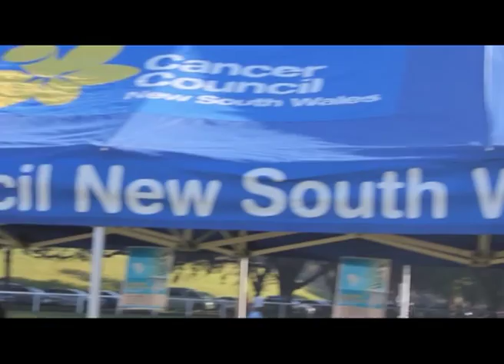Sunny Bins Solar powered wireless wheelie bin sound systems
The future of mobile sound and entertainment is here! During 2010/11 Sunny Bins developed a 12v sound system that is portable, versatile and solar powered. The bins can be easily rolled into position in a variety of locations and used to amplify music, voice through a microphone or a live musical performance.
Our team can be on hand to assist with event set up and to crew the bins. Maintenance and ongoing advice and support are available to our clients.

Sunny Bins:

• Utilise solar power to recharge the 12v battery
• Are portable - fitted with all terrain wheels
• Can host live music performances
• Bins can be linked up via wireless radio transmitters
• Can also be recharged from 240v wall chargers
• Can be used for both indoor and outdoor events
• Custom art and branding by our artists and designers
• Easy to use - our team will show you how

In April 2011 we were invited to support the NSW Youth  Week and our Sunny Bins were used to perform live music, transmit speeches and present performance art and dance at various locations around Western Sydney.
Our team were on hand to deliver and pick up the bins for the youth week events and to assist with set up and use.
The art and design on the bins was produced by our artist Greg Archer while two of the bins were decorated by participants of Youth Week.
Many of the community centres, having hired the sound systems, went on to purchase them for use in their youth events calendar.
Communities New South Wales purchased four Sunny Bins. Bankstown, Wollondilly and Camden Councils as well as Liverpool's Street University also bought bins for future programs and events.
In May 2011 Randwick Council commissioned four bins that could be used as a combined mobile sound system for their outdoor events.
The bins, all solar powered, were hooked up to a wireless radio transmission system and spread out in Centennial Park for the Cancer Council's 'Relay for Life' fundraiser.
From a central source the music and speeches were transmitted and relayed to the sound systems around the park so that runners and spectators could hear the transmissions from whatever point they were on the track.
The bins were placed on custom built stands which raised them off the ground creating greater sound projection over distances.
Our team were on hand to deliver and set up the bins and to ensure sound quality was at its best.